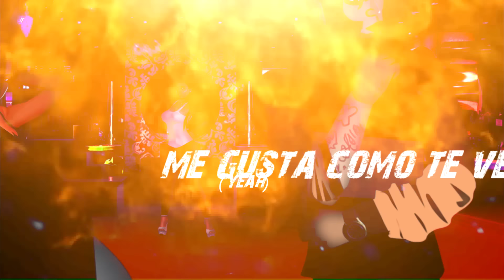Clandes - Touch Me (ft. Jota Medina) [Video Lyrics Comic]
Edición y Efectos: Bigo Blanco
Producción Musical: Jan el Especialista
Grabación de audio: Dream 7 Studio
Master y Mezcla: Jan el Especialista